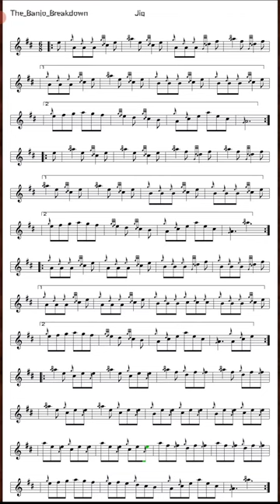How to Play "Banjo Breakdown" (Jig) with Music 🎶